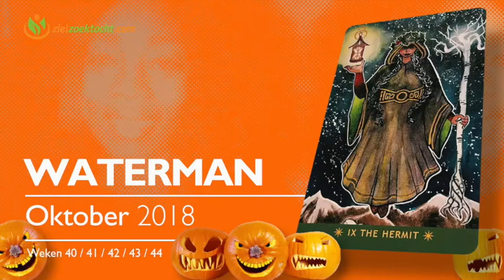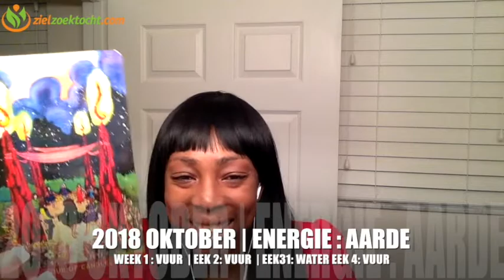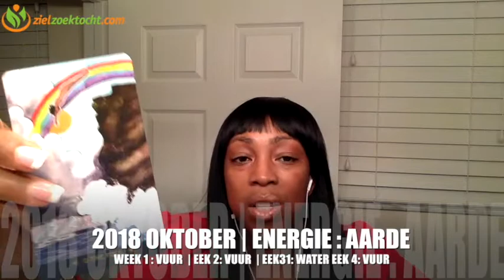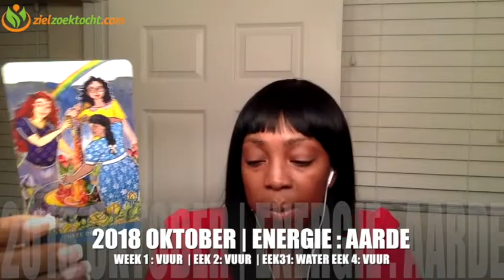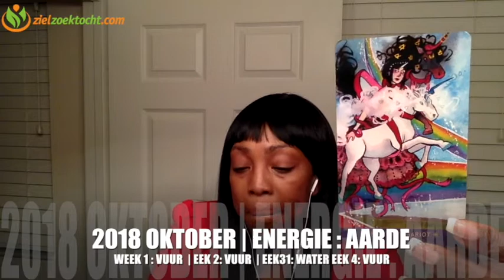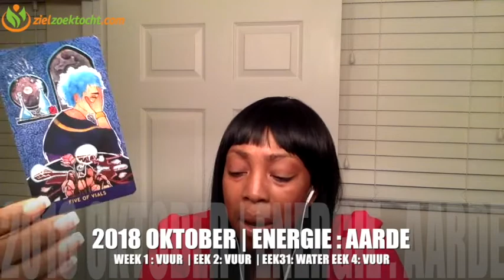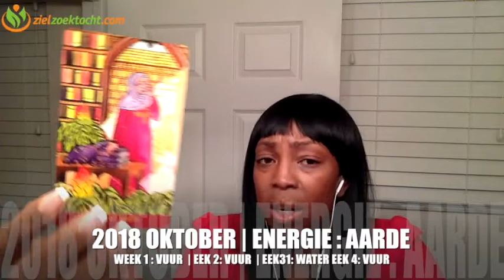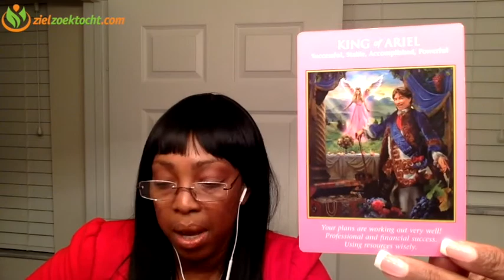WATERMAN OKTOBER 2018 🌺 MAANDELIJKSE TAROT KAARTLEGGING VOORSPELLING